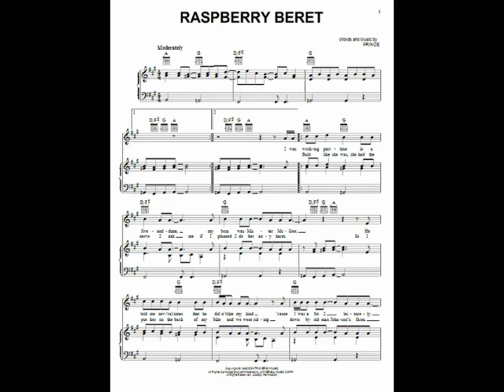Prince & The Revolution – Raspberry Beret (12" New Mix) 1985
Producer, Arranged By, Composed By, Performer – Prince And The Revolution

"Raspberry Beret" is a song written by Prince and the lead single from Prince & the Revolution's 1985 album Around the World in a Day.

The sound of the song expanded upon previous Prince arrangements, incorporating stringed instruments, Middle Eastern finger cymbals, and a harmonica on the extended version. The song was also more in the pop vein than before, though the 12-inch single and video of the song feature a funky intro.

The song tells of a teenage romance and first sexual experience with a girl who wears a raspberry beret. The video for the song was directed primarily by Prince, with animation created by Colossal Pictures co-founder Drew Takahashi. The extended version was included on the compilation album Ultimate in 2006. While the song hit number 1 in Cash Box and reached number 2 on the Billboard Hot 100 in the U.S. (behind "A View to a Kill" by Duran Duran), it only reached number 25 on the UK Singles Chart.

Lyric:
1-2, 1-2-3
Yeah

I was working part time in a five-and-dime
My boss was Mr. McGee
He told me several times that he didn't like my kind
'Cause I was a bit too leisurely

Seems that I was busy doing
Something close to nothing
But different than the day before
That's when I saw her, ooh, I saw her
She walked in through the out door, out door

She wore a
Raspberry beret
The kind you find in a second hand store
Raspberry beret
And if it was warm she wouldn't wear much more
Raspberry beret
I think I love her

Built like she was
She had the nerve to ask me
If I planned to do her any harm

So, look here
I put her on the back of my bike
And-a we went riding
Down by old man Johnson's farm

I said now, overcast days never turned me on
But something about the clouds and her mixed

She wasn't too bright
But I could tell when she kissed me
She knew how to get her kicks

She wore a
Raspberry beret

The rain sounds so cool when it hits the barn roof
And the horses wonder who you are
Thunder drowns out what the lightning sees
You feel like a movie star

Listen
They say the first time ain't the greatest
But I tell ya
If I had the chance to do it all again

I wouldn't change a stroke
'Cause baby I'm the most
With a girl as fine as she was then

(Raspberry beret)
The kind you find (the kind you find)

(Raspberry beret)
(And if it was warm)
Where have all the raspberry women gone?
(She wouldn't wear much more)
Yeah (raspberry beret)

I think I
I think I

(Raspberry beret)
No no no
No no no (the kind you find)
(In a second hand store)

(Raspberry beret)
Tell me
(And if it was warm she)
(Wouldn't wear much more)
(Raspberry beret)
I think I love